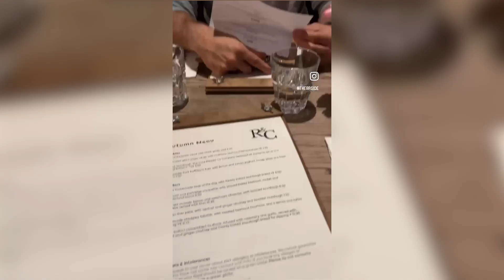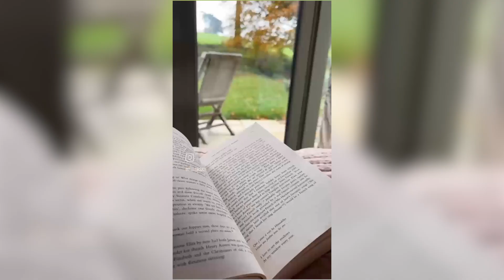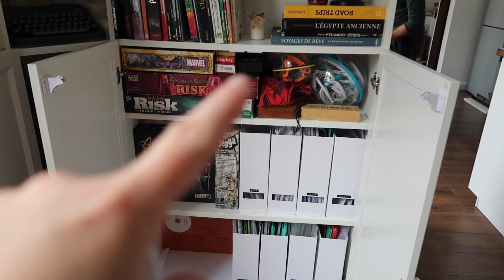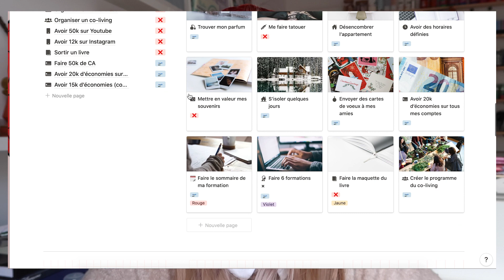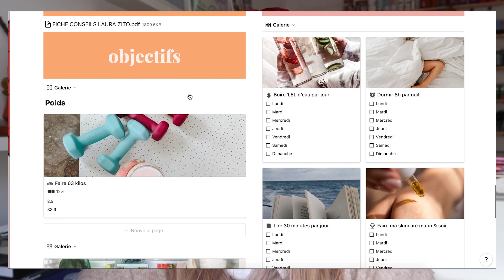Prendre le temps de se reposer - LEVEL UP • Ep. 3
Level Up - 12 mois pour changer de vie. Je vous emmène avec moi dans mon journal de changement de vie. En ce mois de novembre et décembre, j'essaye de ralentir malgré une fin d'année chargée professionnellement.

• Le lien du template Notion "Préparer 2023"

✘ CONTENUS SIMILAIRES ✘

✘ ME SUIVRE ✘

✘ MONTAGE & ÉQUIPEMENTS ✘
▹ Canon G7x
▹ Go Pro Hero 7 Black
▹ Canon 700D

✘ À PROPOS ✘

Je m'appelle Laura, j'ai 29 ans (team #93). J'habite à Saint-Etienne et je suis entrepreneure.

Laura ♡